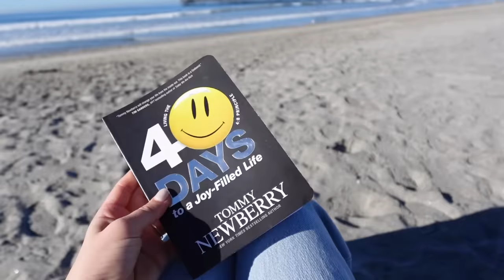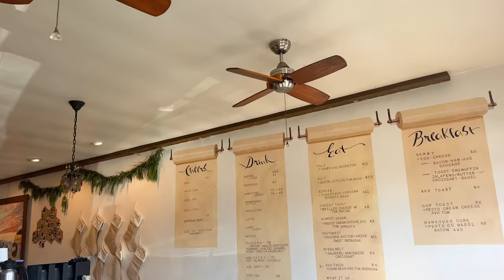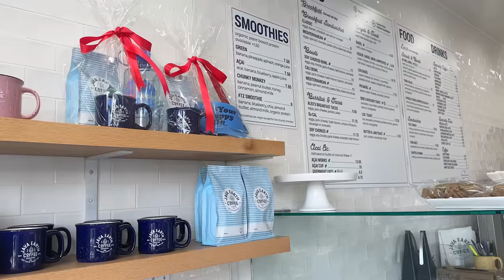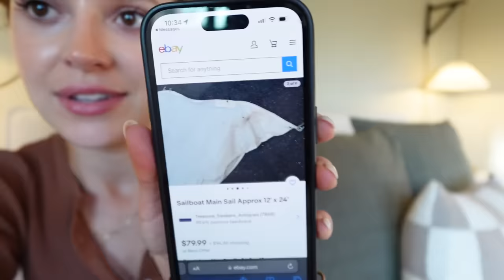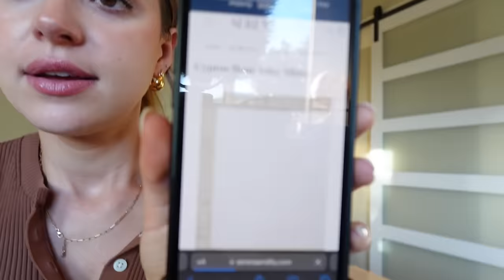VLOG: my first dress fitting, going to LA, furniture shopping + home updates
LOVE YOU SO MUCH! thanks for coming along with me on these fun couple of days :-)

LINKS IN THIS VIDEO:
Orange Cardigan (currently on SALE)
Bold Earrings
White Pants
Tan Cardigan
Groomsmen Linen Blazer

TIME STAMPS:
0:00 gonna start the morning at the BEACH!
2:13 wedding accessories and spanks
3:17 off to san diego + a dress fitting
5:46 tell me why I am so excited for a pot roast
8:19 I finally have a vision for the bedroom
11:33 it's LA day
14:46 at my DR appt and didn't realize it would bring up feelings
16:35 house shopping at Berbere Imports
19:14 SOLO DATE for sushi + boat watching :-)
20:21 I love our lil tree
21:40 groomsmen jackets arrived!
22:39 ILYSMOK

~SHOP~